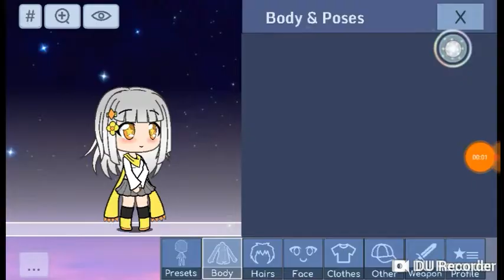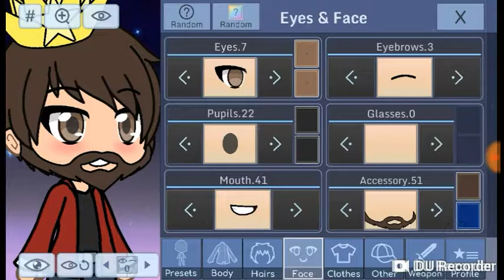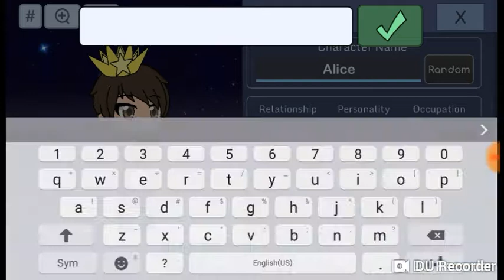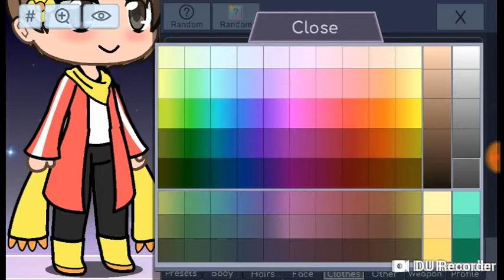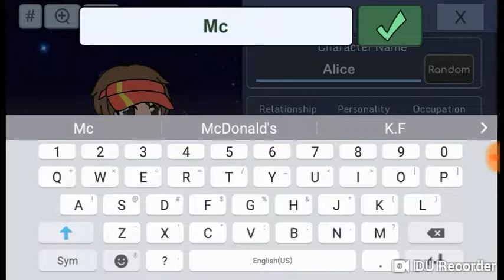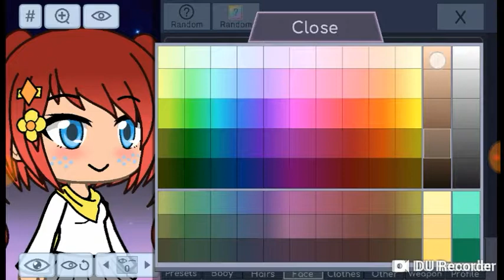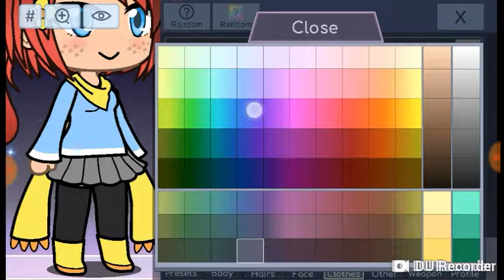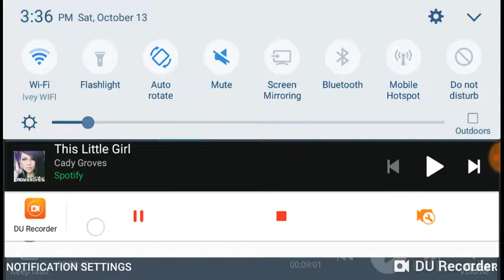Making Burger king, McDonald's, and Wendy's on gachaverse